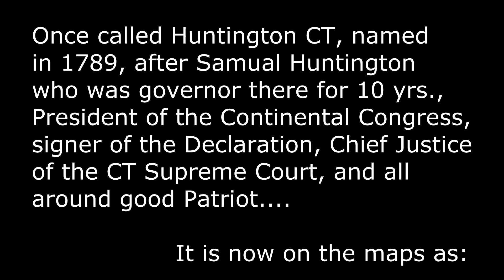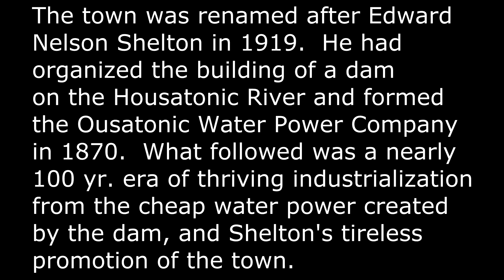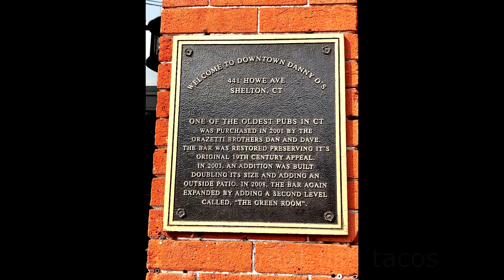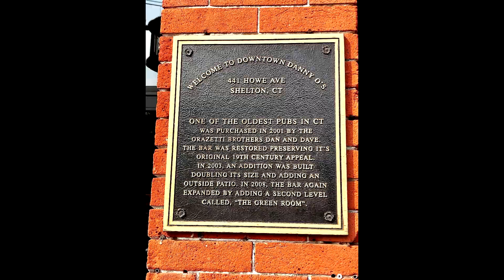Shelton, CT. Earlier, Abandoned, & 2021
Touring the historic industrial past of Shelton, CT.

Overhead of Canal St. & Derby Silver Co. are undated Google screen grabs.